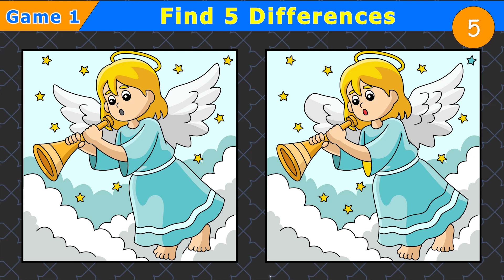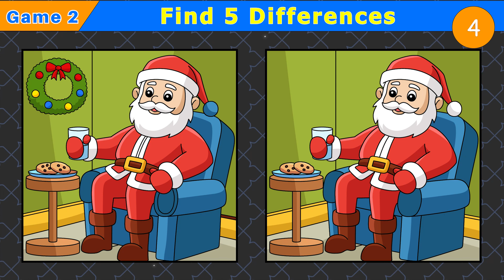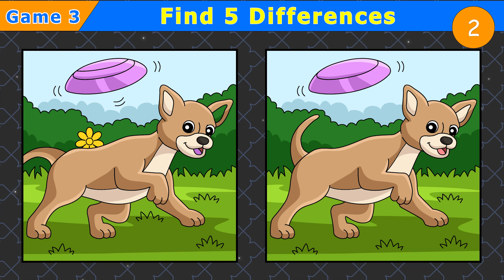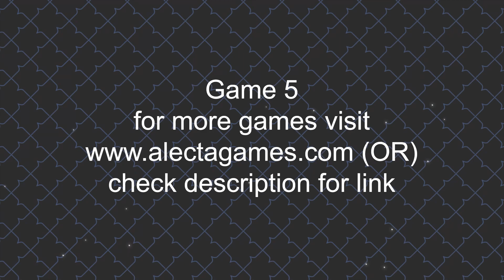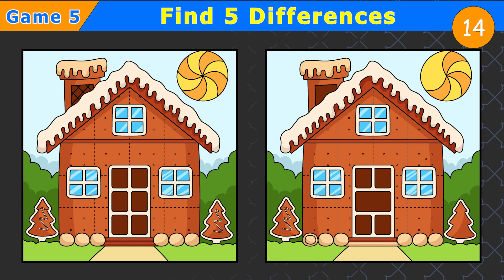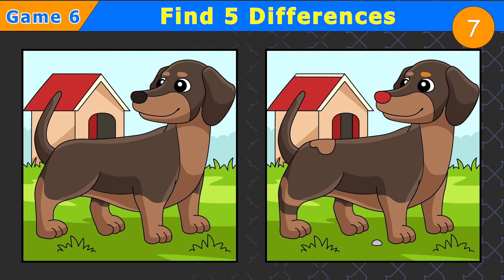【Find the difference】🔥 Only 3% genius can find differnces !【Spot the difference】#31